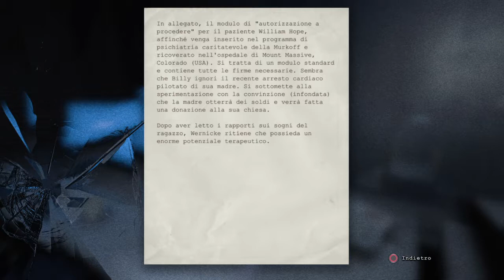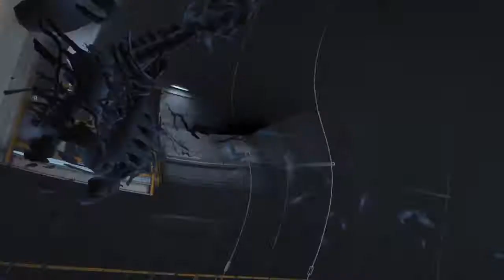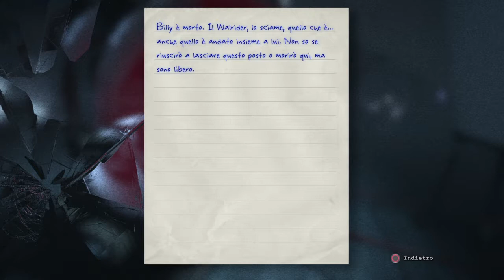Outlast Trinity: Outlast #6 Finale